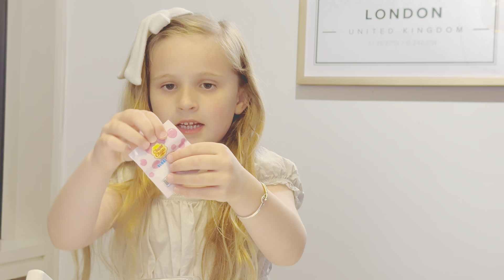Shopkins Real Littles Snack Time Mega Pack